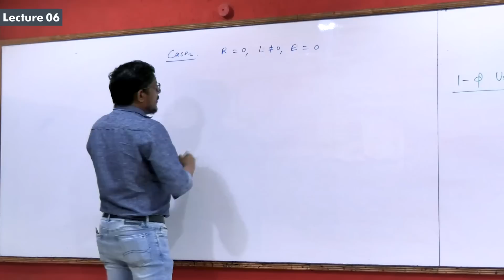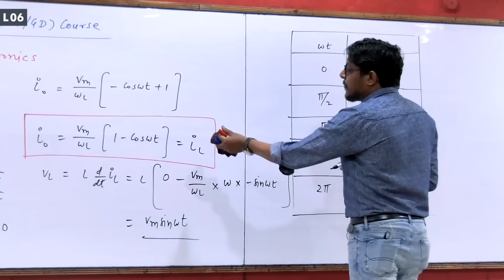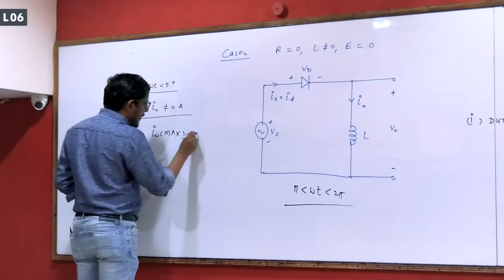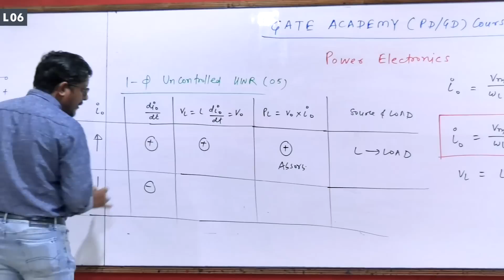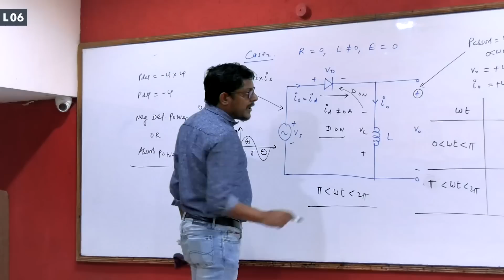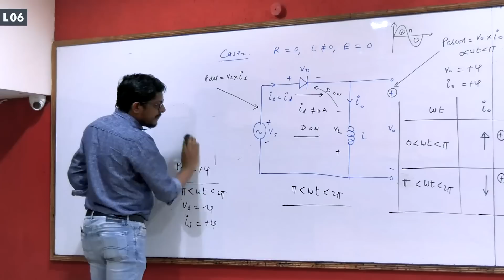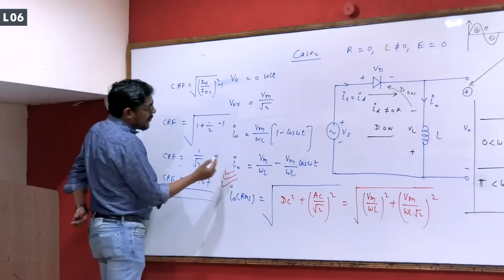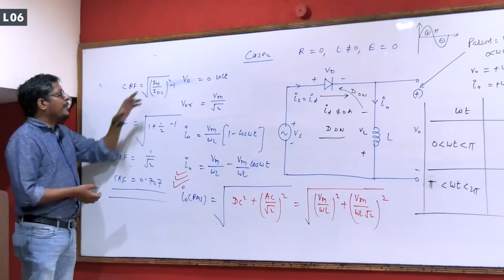Part - 5 | Single Phase Uncontrolled HWR | Power Electronics